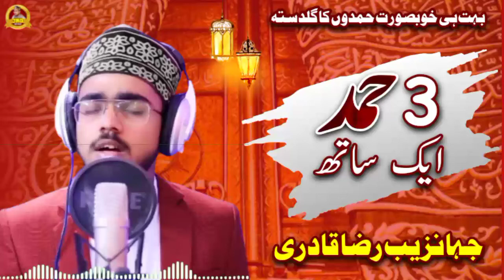Classical Medley Hamd | Jahanzaib Raza Qadri | New Hamd 2021 | JRQ Records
AslamoAlaikum Freinds
Im Jahanzaib Raza Qadri..Welcome To Our Youtube Channel..We Upload islamic Videos on Random Topics Like,Hamd ,Naat ,Manqabat, Mazar Vlogs ,Bayan Various Tutorial etc...if you like Our Videos then Please Dont Forget to Share Comment & Hit The Like Button And Subscribe For More Videos.

Alhamdulillah We Always Recite Naat